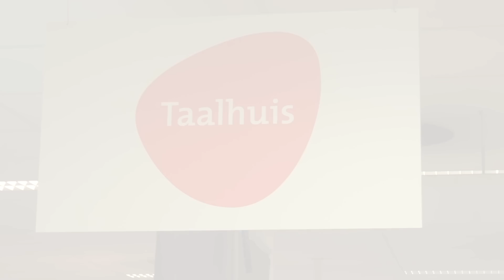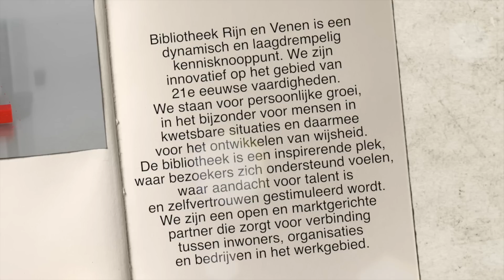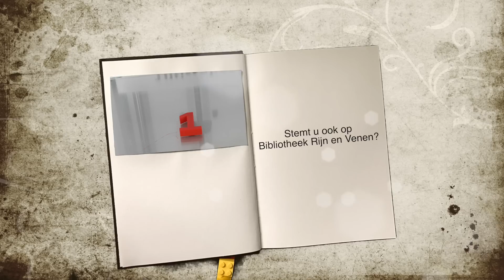Bibliotheek Alphen aan den Rijn